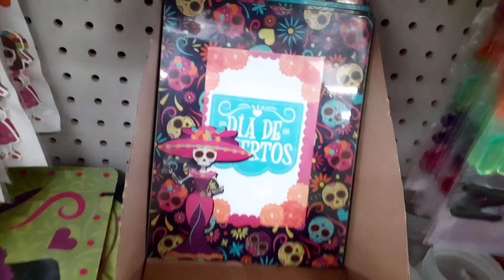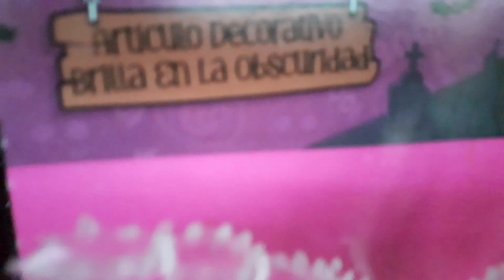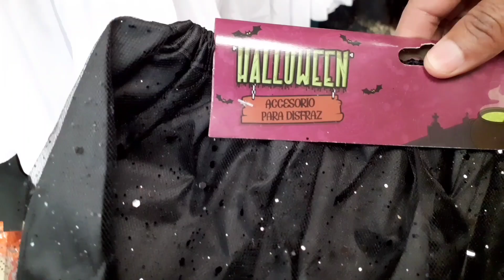🎃Recorrido PRICHOS 2022 /Halloween , Día de Muertos 🎃Todo a $ 22 pesos